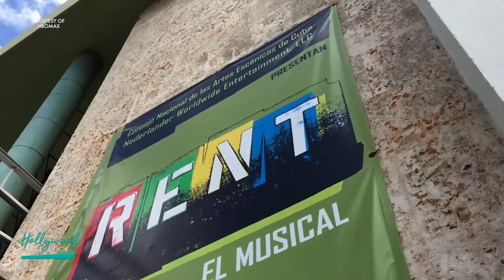REVOLUTION RENT (2021) | Andy Senor and Victor Patrick Alvarez with Sari Cohen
Interviews with:

Andy Senor
Victor Patrick Alvarez

A Cuban-American director travels to his exiled parents' homeland to mount a stage production of the musical, RENT, where he discovers an inspiring artistic family and embarks on a personal journey to reclaim his complicated heritage.

Directors: Victor Patrick Alvarez (as Victor P. Alvarez), Andres Senor
Writer: Andy Senor
Star: Andy Senor